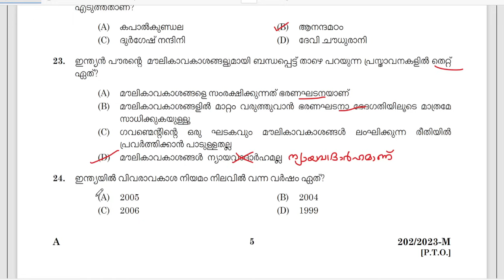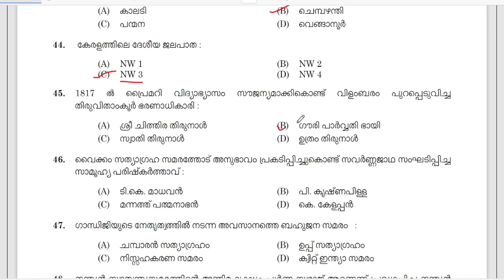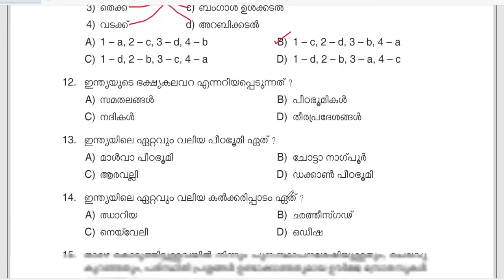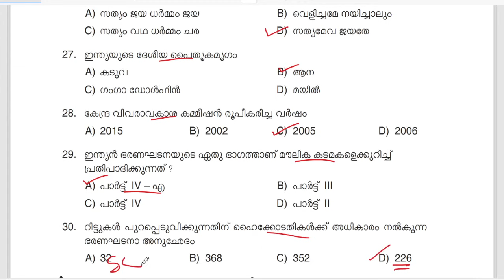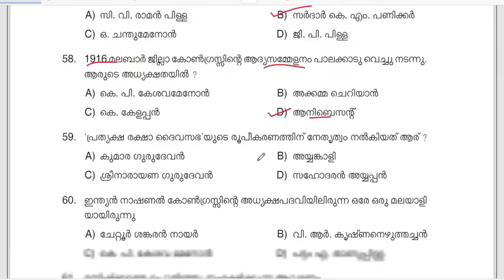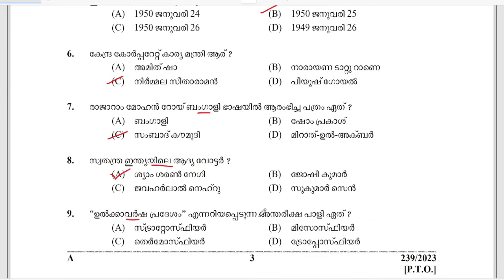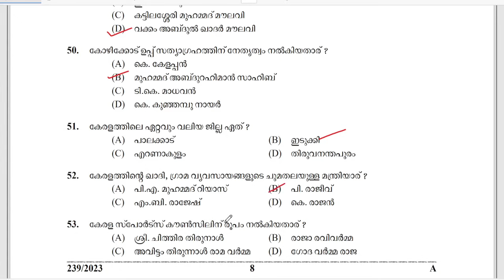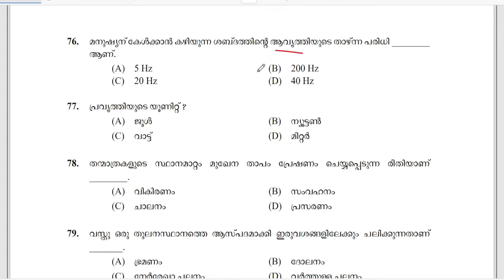LGS STAG 2 പ്രതീക്ഷിക്കാവുന്ന ചോദ്യങ്ങൾ മാത്രം|LGS 250 EXPECTED QUESTIONS|PSC TIPS AND TRICKS